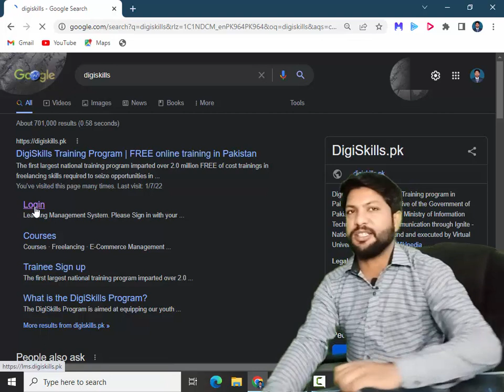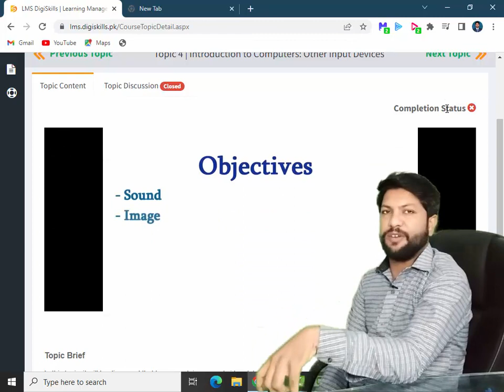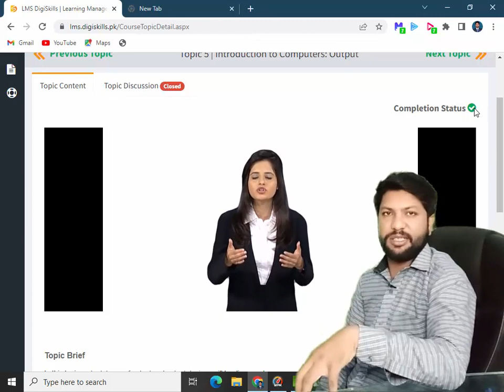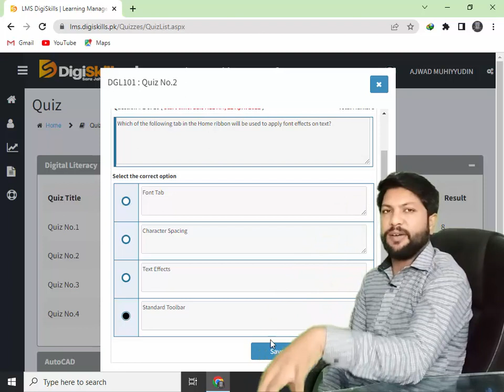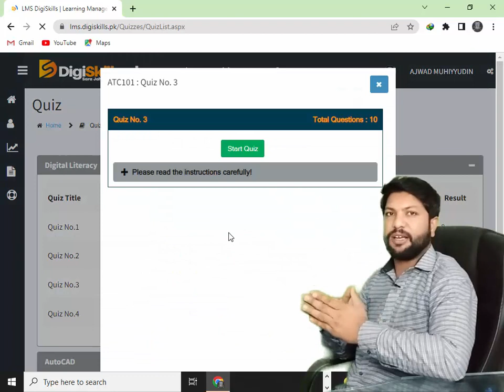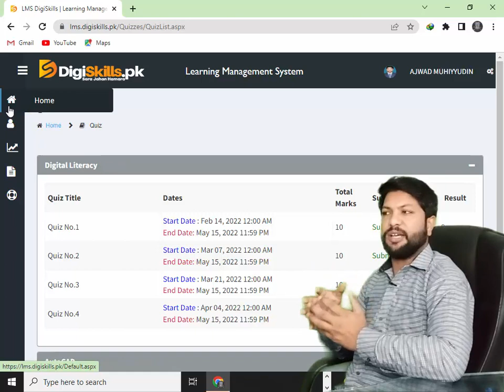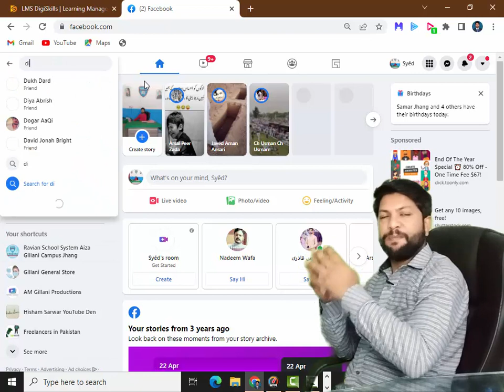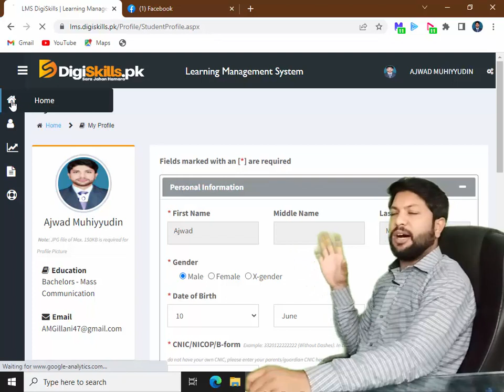How to get Certificates by Digi skills, Digiskills, Sara Jahan Hmara, Ignite, VU, LMS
To Apply

@gillani tech Academy

We are glad to announce second phase of 𝐃𝐢𝐠𝐢𝐒𝐤𝐢𝐥𝐥𝐬 𝐓𝐫𝐚𝐢𝐧𝐢𝐧𝐠 𝐏𝐫𝐨𝐠𝐫𝐚𝐦 (𝐃𝐒𝐓𝐏 𝟐.𝟎) which has been launched by the Ministry of IT & Telecom and will be executed by 𝐕𝐢𝐫𝐭𝐮𝐚𝐥 𝐔𝐧𝐢𝐯𝐞𝐫𝐬𝐢𝐭𝐲 𝐨𝐟 𝐏𝐚𝐤𝐢𝐬𝐭𝐚𝐧.

DigiSkills.pk will open the enrollments for 𝐁𝐚𝐭𝐜𝐡-𝟎𝟏 𝐨𝐟 𝐃𝐒𝐓𝐏 𝟐.𝟎 from 𝟕𝐭𝐡 𝐉𝐚𝐧𝐮𝐚𝐫𝐲 𝟐𝟎𝟐𝟐.

Please DO NOT forget to enroll 2 courses of your choice on 7th January 2022 as registration is not enrollment.

There will be 𝟐𝟓𝟎,𝟎𝟎𝟎 seats available for enrollment which will be filled on a 𝐅𝐢𝐫𝐬𝐭-𝐜𝐨𝐦𝐞, 𝐅𝐢𝐫𝐬𝐭-𝐬𝐞𝐫𝐯𝐞𝐝 𝐛𝐚𝐬𝐢𝐬.

We are delighted to announce that 𝐃𝐢𝐠𝐢𝐒𝐤𝐢𝐥𝐥𝐬 𝐓𝐫𝐚𝐢𝐧𝐢𝐧𝐠 𝐏𝐫𝐨𝐠𝐫𝐚𝐦 (𝐃𝐒𝐓𝐏) 𝟐.𝟎 will add 𝟓 𝐧𝐞𝐰 𝐚𝐝𝐯𝐚𝐧𝐜𝐞𝐝 𝐜𝐨𝐮𝐫𝐬𝐞𝐬 𝐢𝐧 𝐁𝐚𝐭𝐜𝐡-𝟎𝟐, which will help the youth acquire digital skills.

Our Teams are working on the following courses.
Virtual Assistant
HOW TO REGISTER WATCH THIS VIDEO

Additionally, 3 existing courses - Digital Marketing, WordPress, and Graphic Design will be re-recorded. The remaining courses will also be updated to fit the current needs.